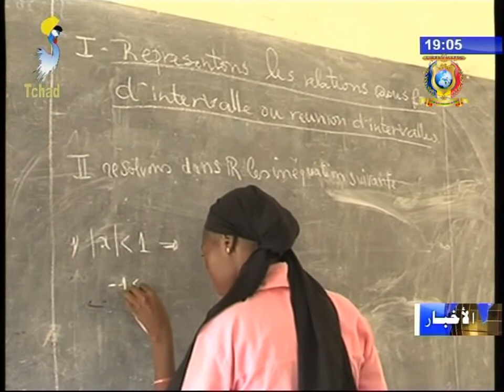نشرة تلفزيون تشاد يوم 01 أكتوبر 2017 - مجتمع مدني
العناوين
1) إختتام فعاليات الحملة الخاصة بأثر الزواج المبكر على صحة البنات و تعليمهن.
2) اليوم العالمي لكبار السن دورة 2017 - المسنين بالبلاد يحتفلون باليوم العالمي لكبار السن.